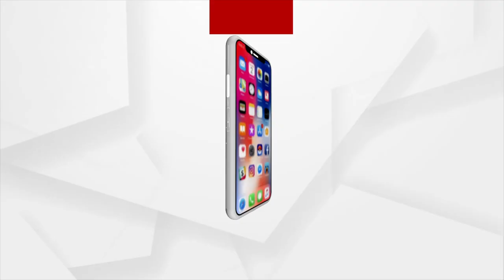ମୁଖ୍ୟମନ୍ତ୍ରୀଙ୍କ ପ୍ରଚାର ପରେ ଜୟନାରାୟଣ ମିଶ୍ରଙ୍କ ପ୍ରତିକ୍ରିୟା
ପଦମ୍‌ପୁରରେ ମୁଖ୍ୟମନ୍ତ୍ରୀଙ୍କ ପ୍ରଚାର ପରେ ବିରୋଧୀ ଦଳ ନେତା ଜୟନାରାୟଣ ମିଶ୍ରଙ୍କ ପ୍ରତିକ୍ରିୟା...।